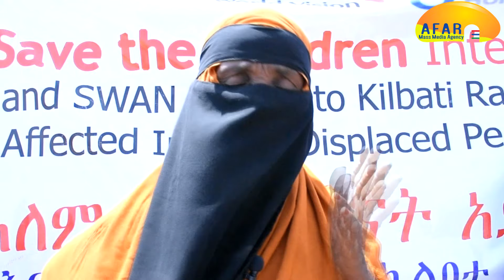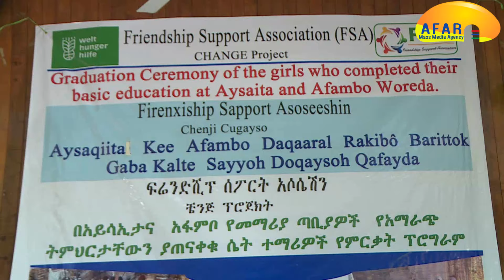Caxah alsak 14 2014 Xaagu